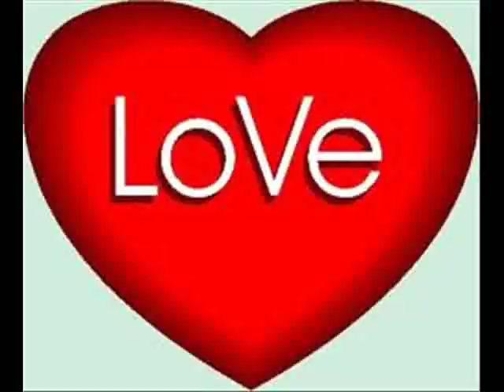Pozvanka MAD PARTY vol.17 - 26.11.10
17. pokracovanie originalnej multizanrovej akcie
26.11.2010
Art Klub / TRNAVA
Classic Rock, Funk, Rock n Roll, Metal, Punk, Swing,
Disco, Synthpop, House, Hip Hop, Alternative Pop,
Mash Ups, Grunge..
live mixing on the 2 turntables
DJs: Spinhandz, Shakul, Spank

(video uputavka :Spino)